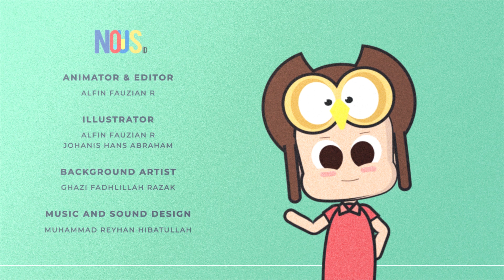Keajaiban satelit yang tidak kalian sadari!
Kalo kita ngomongin sepak bola, kalian pasti familiar banget dengan penampakan bola yang satu ini. Ini adalah Adidas Telstar, bola resmi yang digunakan di kompetisi internasional FIFA sejak tahun 1968 sampai era 70-an. Tapi Telstar bukan sekedar bola sepak biasa lho, pola ikonik yang ada di permukaan bola ini, merupakan bukti tak terbantahkan kalau eksplorasi ruang angkasa, membawa dampak yang sangat luar biasa bagi umat manusia!
Oh iya disarankan menggunakan headset biar pengalaman nontonnya makin menarik ^^